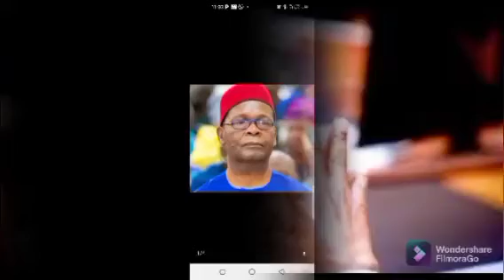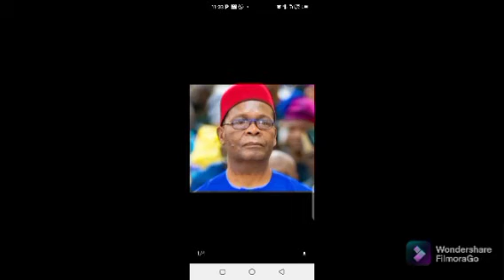NNAMDI KANU SPITS FĪRĒ REVEALED NAMES OF PERSONS BEHINDS KĪLLING OF ANAMBRA LAWMAKER